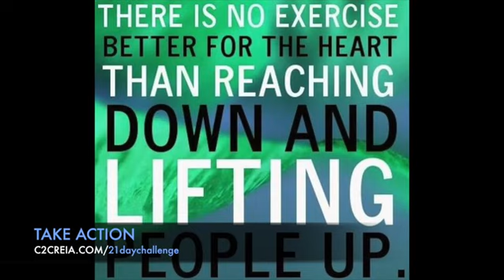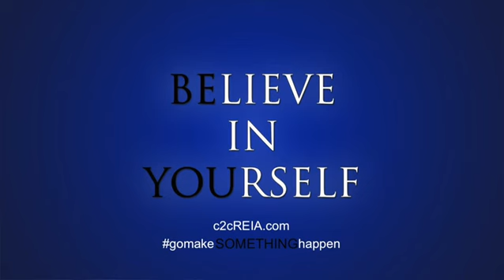You are AWESOME -FOCUS- Believe, Action, Motivation w- Pete Asmus- SATURDAY- 2014-04-05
BEST VIDEO EVER.. IF YOU HAVE KIDS WATCH THIS! I promise it will show you what is possible!!

Todays video Pete Asmus and his Girls talk about the fact that you are AWESOME!! So many times we think we aren't good enough or we think we don't matter... YOU DO MATTER... You are AMAZING- So act like it!    "When you want the RESULT more than the Excuses you make to prevent them... That's when Your Dreams will be within Reach!" -Pete ASMUS

How Alopecia Changed our Direction And WHY we do this...

This is what you do to "Go Make SOMETHING Happen", it takes- The Focus to Belief in yourself, ability to take Action by staying in a state of constant Motivation. Take you life to the next level every day with Pete Asmus and his girls Hailey Asmus and Madisen Asmus. When Hailey started to show signs of Alopecia Universalis (Total Hair Loss) Here is a link to explain it better... ONLY 2 min..Link works now) Pete realized that this would impact and Change Hailey's life. "We Also realized we had the ability to change what it meant and how it impacted and effected her life... We choose to create an environment that embraced her difference and empowered her to help others," Pete said. Se we started doing videos that put her in the front of the camera not behind the crowd... Teach her not to be afraid or run away from it, but to embrace it and show everyone how amazing she is... So Please don't feel sorry for her as she doesn't. Our Family is committed to helping you reach your next level, by bringing you videos each and every day to refocus you! Have a Fantastic Day and gomakeSOMETHINGhappen!

Goals

Community

1 - Help 100,000 people reach a goals in 2014

2 reaches 10,000 wristbands out in the world inspiring others to gomakeSOMETHINGhappen

3 - EVERYONE associated to Coast 2 Coast REIA™, The Thinking 2 Succeed PROJECT™,

4 - The F3PROJECT project Ivan spoke about on Investing Coast 2 Coast with Pete Asmus and Ivan Oberon™ today is off and running and has already given away the proceeds from 2 flips.

5 - My girls have started their own charity and are helping other children do the same thing.. "Size doesn't matter" is about Children helping children.

Business

1 - I Have created a successful TV Show that focuses on Inspertainment which means to INSPIRE, EDUCATE and ENTERTAIN.

2 - We have given away 3 vehicles and 2 Houses from the winners of the HomeVesting Tournaments. HomeVesting Jr has been created and is awesome!

3 - Give out 15 HomeVesting gift cards worth $20 to anyone who likes and shares this post on their wall! Simply tag me in the share... And then go

4 -  Coast 2 Coast REIA™ has created over $150,000 in monthly passive CashFLOW from commercial projects to ALF franchises...

5 - Coast 2 Coast REIA™ is the NUMBER 1 rated and attended REIA and EXPO company in the world, because of our PASSION for helping others, others are now helping us.

6 - Coast 2 Coast REIA™ owners an office building in Malibu and our office has huge bay windows, floor to ceiling, that slide open..

Personal

1 - I have over 1,000,000 LinkedIN, twitter, and Facebook connections

2 - I have written and published over 8 books all are best sellers in the "REALITY" series.

3 - I helped created over 10,000 millionaires from theTHINKING2SUCCEEDproject

4 -  I have an amazing family that travels all around the world together making videos, speaking at events, filming a TV show and seeing the world

5 -  We live on 15 acres in Malibu

If you are interested in our APRIL in ATLANTA event just go

About Pete Asmus

Pete also just finished his book, Force Your Dreams into Reality© on that subject And is currently working on his second Book, Questions are the Key to Unlocking Your Reality (And Focus through the FEAR)©

Coast 2 Coast REIA™ -Providing Real Strategies and Solutions to Change your Life, while providing the Resources and Support to go make SOMETHING happen ... This is Our Journey 2 Success™" ~ Pete ASMUS

With out U there is no US... Because You put the Y in OUR Success